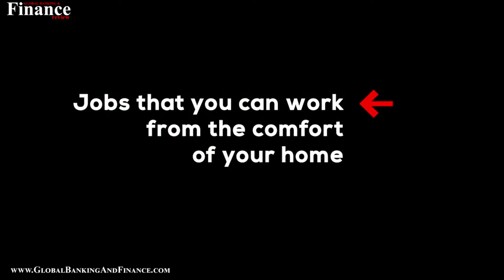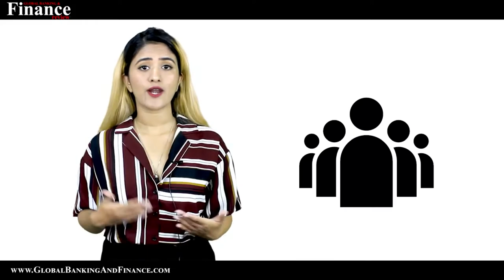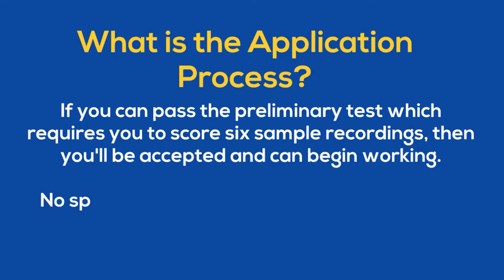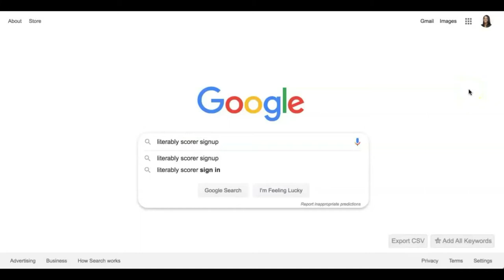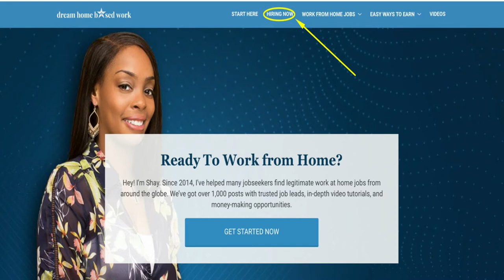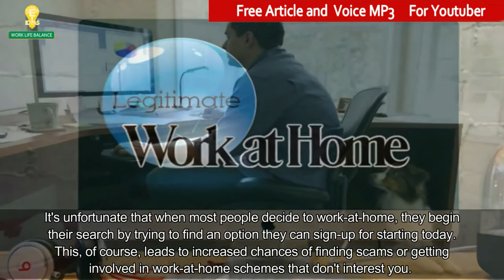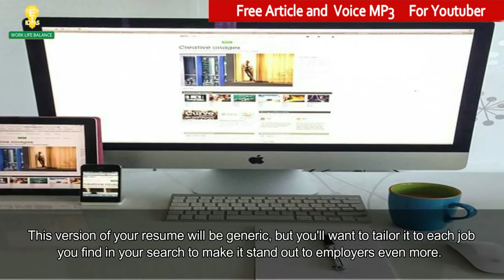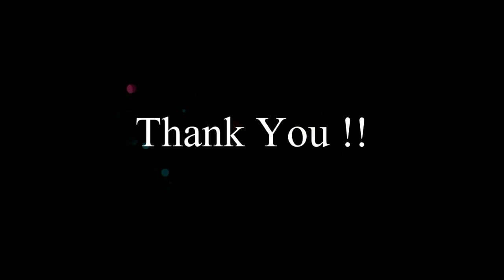Top 3 Work from Home videos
Top 3 Work from Home videos, my

Working from home may essential nowadays, preferably online jobs.

these are the links I'm using to make money online.

Typing jobs! Work at home and get paid -
create a side job and earn money

Data Entry: Skillbuilding and Applications, Student Edition

there is also a book that may help you find a job, an online job

WORK FROM HOME WHILE YOU ROAM: The Ultimate Guide to Jobs That Can Be Done From Anywhere.